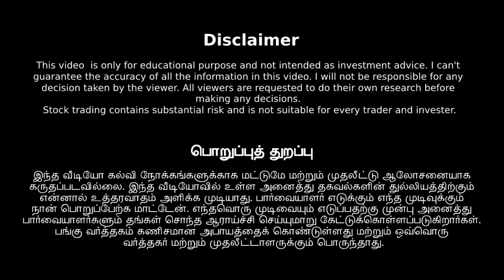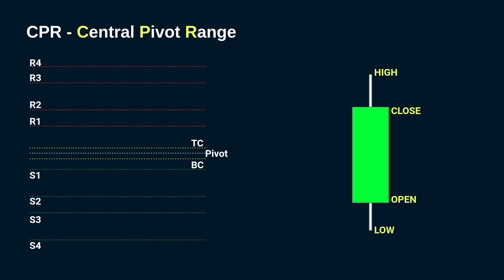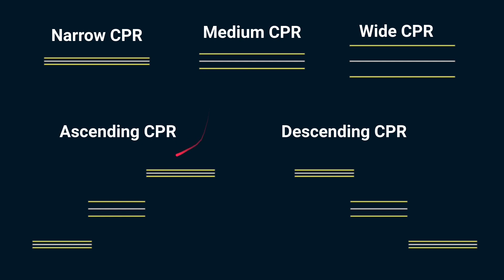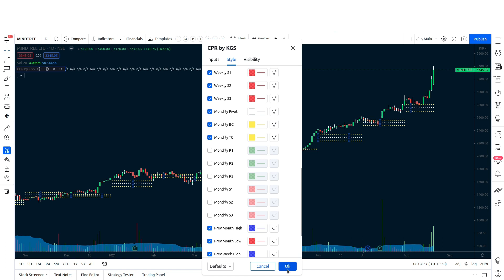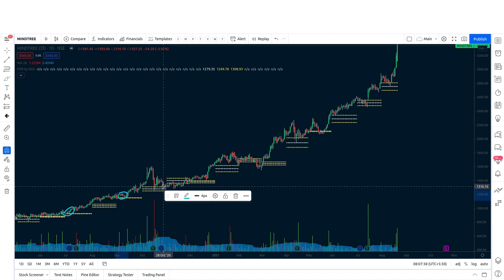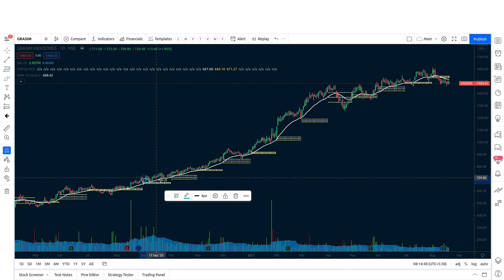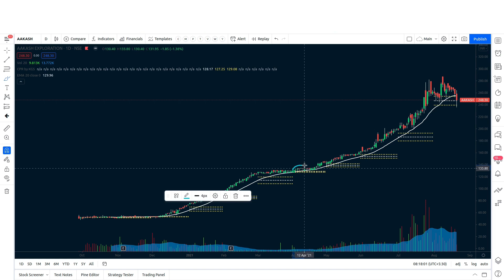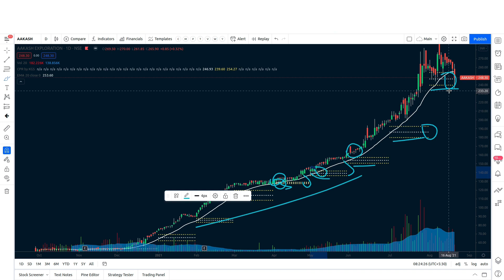How to Use CPR Indicator for Swing Trading - தமிழில் | CPR Trading Strategy | Stocks in Tamil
CPR indicators in Tamil - Central Pivot Range(CPR) is one of the best price action indicators and using this CPR indicator we can make good profits in Swing trading. In this video, I explained how to use CPR indicators in Tamil for swing trading. CPR trading strategy is most profitable strategy. Explained how to add CPR indicator in Tradingview.